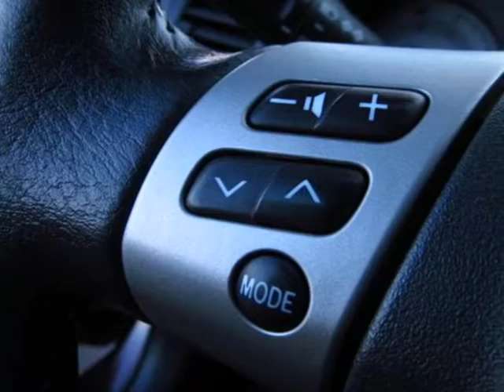2008 Scion tC P14179 in Boston Danvers, MA 01905 - SOLD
SOLD - If you are looking for real value on a great used car, Atlantic Toyota invites you to come in and test drive this 2008 Scion tC, stock# P14179. We are conveniently located near Boston Danvers, MA and known for our great selection, reliability and quality. Come take a look at this 2008 Scion tC today.

Atlantic Toyota
671 Lynnway
Boston Danvers MA, 01905

Atlantic Toyota is a premiere Toyota Dealer featuring a great selection of New, Used, and Certified Pre-Owned Toyota Cars, Trucks, and SUVs. Atlantic Toyota is conveniently located in Lynn, MA and services the surrounding communities, such as Boston, Action, Woburn, Danvers, Braintree, Norwood, Framingham, Salem, Wakefield, and Medford.

 Atlantic Toyota prides itself on excellent customer service and upholds the long standing reputation. Whether you are taking advantage of a great APR Rate, Lease Special, Purchase Price, this Massachusetts Toyota Dealer will assist with your next purchase all while assuring a hassle free car buying experience.